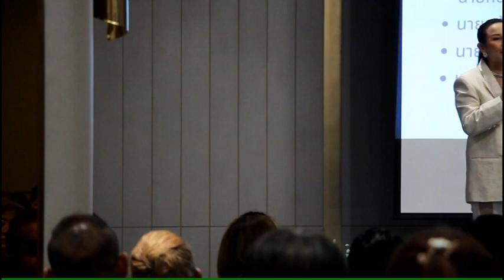C้h8 ฉลองความสำเร็จโครงการ สินเชื่อกู้บ้านกับสถาบันการเงิน ฯTHC โดย คุณเพื่อน อสังหาฯ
✅ฉลองความสำเร็จโครงการ สินเชื่อกู้บ้านกับสถาบันการเงิน ฯ
THC โดย คุณเพื่อนอสังหาฯ การันตีความปัง!!

เรียกว่าได้เป็นงานที่ผู้สนใจด้านอสังหาริมทรัพย์ พูดเป็นเสียงเดียวกันว่าคุ้มสุดคุ้ม กับงาน อบรม คอร์สพิเศษ ฟรี”สินเชื่อกู้บ้านกับสถาบันการเงิน อย่างมืออาชีพ” ใน นายหน้าติดปีก รุ่น 9 ฟรี! ฟรี! ฟรี! แทนคำขอบคุณ เพื่อนร่วมสายอาชีพอสังหาฯ มากกว่า 20 ปี จัดชึ้นเมื่อวันที่ 29 มิถุนายน 2566 เวลา 09:00-11:00 น. ณ  โรงแรม อมารี แอร์พอร์ต ดอนเมือง ท่ามกลางความสนใจจากเพื่อนๆสายอสังหาฯที่มาร่วมงานกันอย่างอบอุ่น

4 Ku-band @ 54 MHz
24 Ku-band @ 27 MHz

Downlink Information:
NAT TV 1 and 2
Transponder: 22
Frequency: 12090
Symbol Rate: 20000
FEC: 3/4

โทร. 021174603